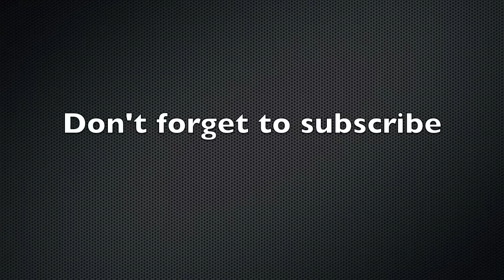Fayette Lake Bass Fishing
Fishing Fayette Lake May 1,  2015